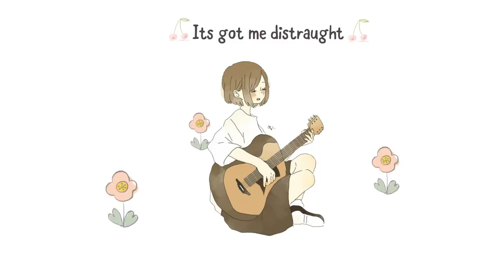■ mochi - maybe i shouldn't (ft. mxmtoon) | Lyrics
hi, i'm cosmic 💕
i hope this song will help you feel better
■ mochi - maybe i shouldn't (ft. mxmtoon)

🔖 Quote of day:
“Whatever you do, you need courage. Whatever course you decide upon, there is always someone to tell you that you are wrong. There are always difficulties arising that tempt you to believe your critics are right. To map out a course of action and follow it to an end requires some of the same courage that a soldier needs. Peace has its victories, but it takes brave men and women to win them.”
💗Thank mochi so much for making this amazing song.
🙌 Please support artists:
 ● mochi :

 Thank u so much for your art.

📃 𝙏𝙝𝙞𝙨 𝙘𝙝𝙖𝙣𝙣𝙚𝙡 𝙞𝙨 𝙛𝙤𝙧 𝙥𝙧𝙤𝙢𝙤𝙩𝙞𝙣𝙜 𝙖𝙧𝙩𝙞𝙨𝙩𝙨

The Cosmic Youtube channel and its videos serve a practical purpose for the music industry, especially up and coming indie artists. It also serves the purpose of giving artists a platform to promote and share their visual pieces. Any and all video cuts, edits and effects are curated and applied by Cosmic. Should copyrighted media be found within our videos it will not be contested in any way with the revenue going to the contents owner via Youtube's Content ID feature even when usage is agreed - Cosmic should remain in the YPP with all features enabled.